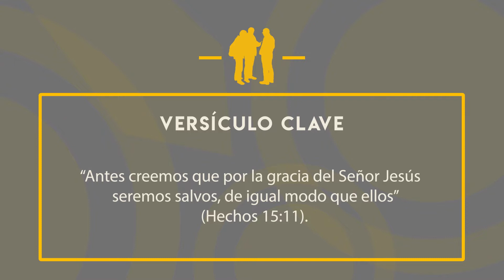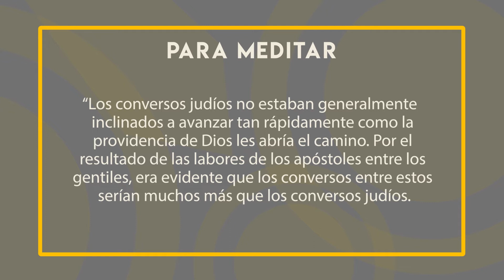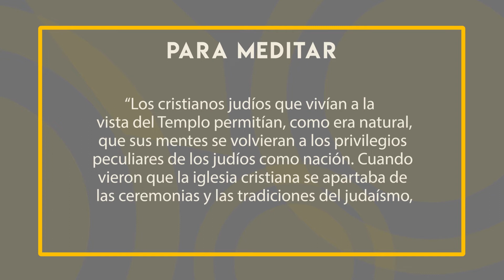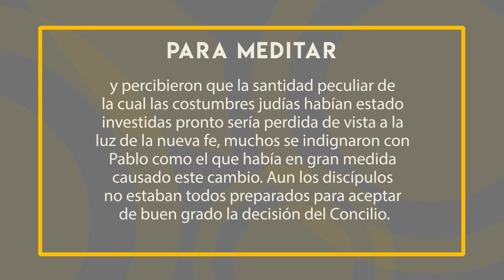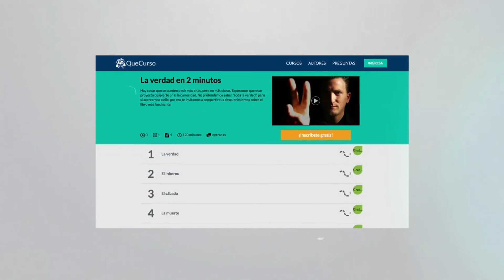Punto de encuentro con la Biblia - 05x08 - El concilio de Jerusalén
Programa de TV basado en los temas de las Guía de Estudio de la Biblia (Escuela Sabática).
Presentado por Nelson Salgado, Claudia Dolete y Josías Félix.

Producción Ejecutiva: HopeMedia.
Director de producción: Pablo Sánchez.
Producción y guión: Esther Azón.
Presentación: Nelson Salgado.
Invitados: Claudia Dolete y Josías Félix.
Realización y postproducción: Miguel Ángel Aragüés.
Regidora: Maira Vieira.
Camarógrafos: Misha Kulishenko y Marcelo Vieira.
Sonido: Aitor Hidalgo.
Banda sonora: Denis Boidi.
Locución: Esther Azón.
Agradecimientos: Editorial Safeliz. Escuela Sabática 2018.